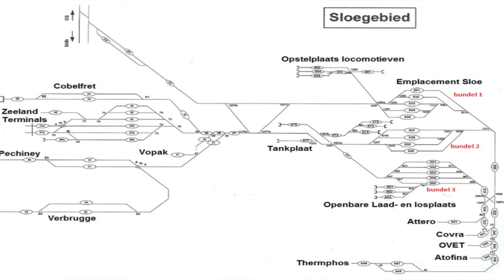DBC 189 073 en 079 met ertstrein in Sloegebied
Twee locs van DBC trekken een sleep Falns, beladen met erts, het Sloegebied uit. Via de Nieuwe Sloelijn rijden zij vervolgens naar de Zeeuwse lijn, om daar deel te gaan nemen aan het overig spoorverkeer.